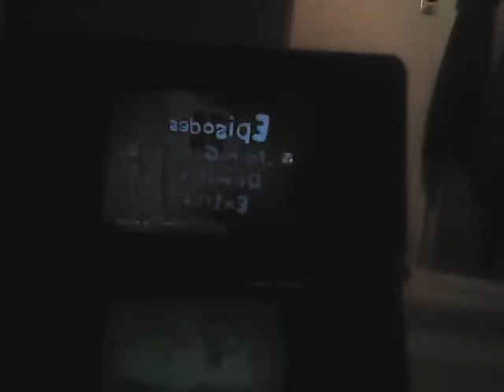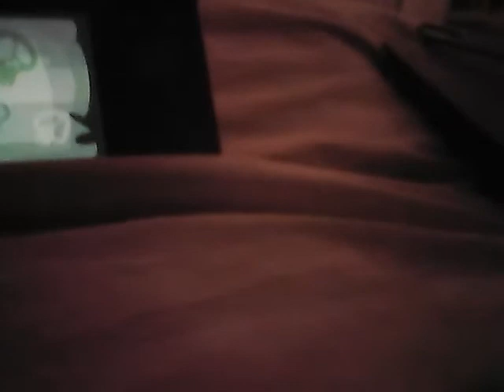Lp sd ff p4 run p1